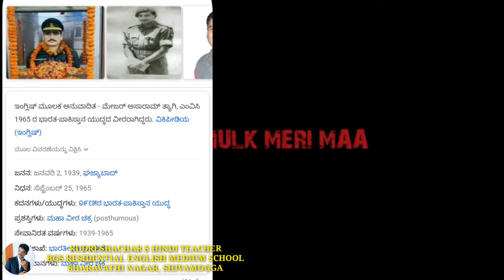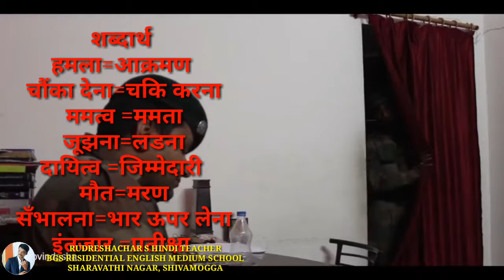8th hindi मेरी देश मेरी माँ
RUDRESHACHAR HINDI TEACHER
BGS RESIDENTIAL ENGLISH MEDIUM SCHOOL SHIMOGA